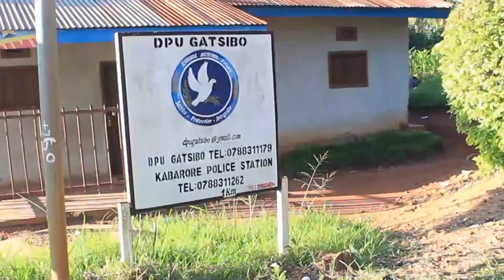Mu Ruhango umugabo yapfuye amarabira